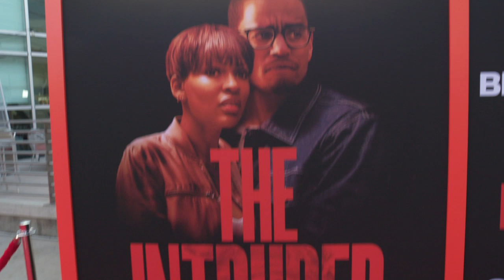The Intruder red carpet arrivals at the ArcLight Hollywood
THE INTRUDER" arrives at the premiere. Scott and Annie Russell couldn't be happier after buying their dream home from a mysterious and lonely widower named Charlie in Napa Valley, Calif. Their newfound paradise soon turns into a living nightmare when Charlie -- still strangely attached to the house -- begins to show up and interfere in their daily lives. When his erratic behavior turns to obsession, the young couple soon find themselves caught up in a violent confrontation that threatens to destroy everything they hold dear.